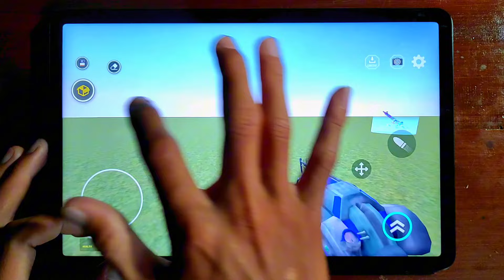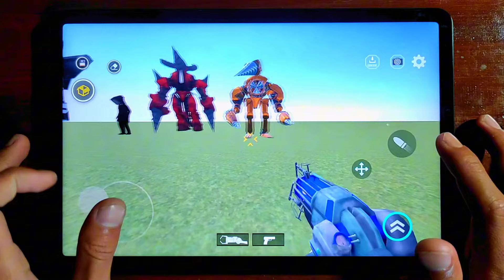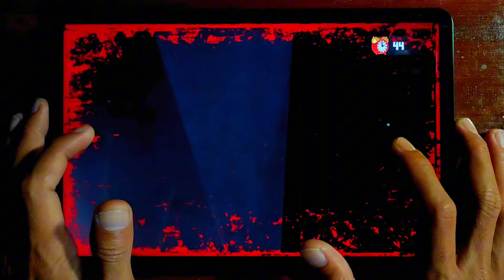Nextbots in Playground Mod,Nextbots Shooter 2 Update,Craft Skibydy,Nextbots Obuga | Gameplay